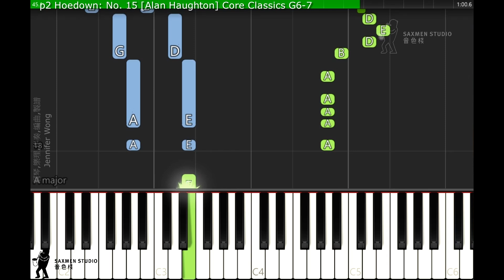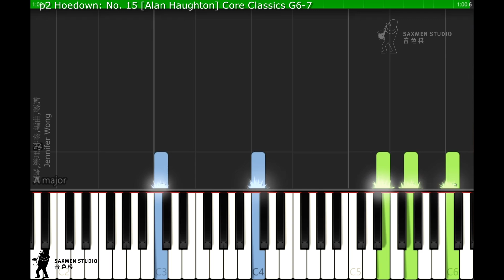Core Classics G6-7 p2 Hoedown No 15 Alan Haughton